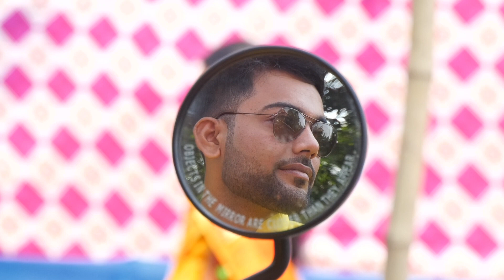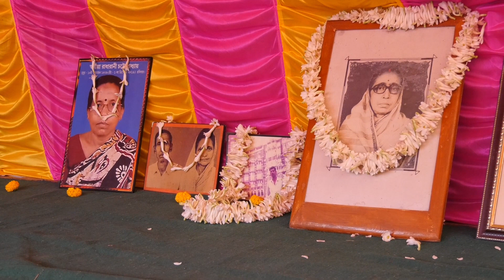DEBOJYOTI WEDS PUJA part 1